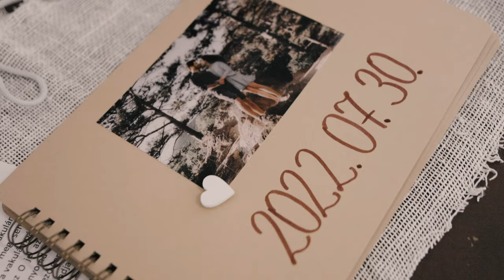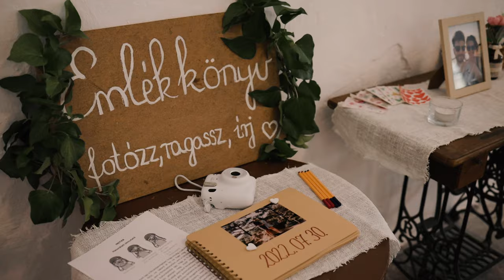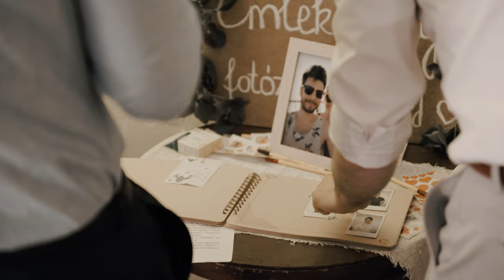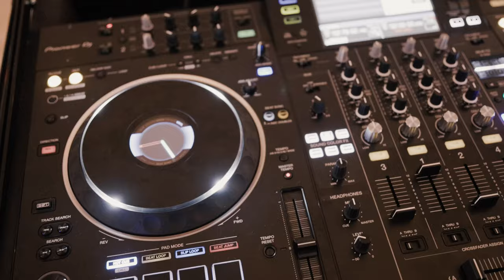G & Zs || Highlight film || Esterházy Pezsgőgyár, Tata